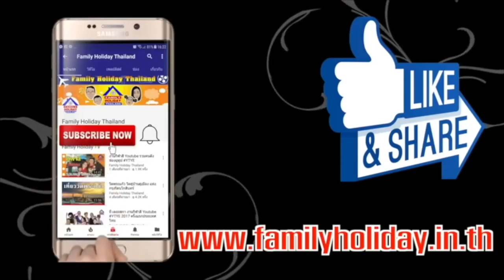ตัวอยางคลิปเด็ด วิธีทำ หมูกรอบ ด้วยหม้อทอดไร้น้ำมัน Tefal EY-201866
กลายมาเป็นเทรนด์ฮิตเมื่อพูดถึง หม้อทอดไร้น้ำมัน หรือ Air Flyer ที่ไม่ได้เป็นเพียงกระแสในบ้านเราเท่านั้น แต่ในต่างประเทศก็กลายเป็นที่นิยมเช่นกัน เพราะการกักตัวอยู่กับบ้านทำให้แม่ครัวหลายๆคนหันมาใช้อุปกรณ์ทุ่นแรง หรือ ลดข้อจำกัดเกี่ยวกับวิธีปรุงอาหารที่หลายแห่งนั้นไม่อนุญาตให้ใช้ฟืนไฟ อีกทั้งหลายคนก็หันมาดูแลสุขภาพด้วยการลดการใช้น้ำมันในการทอดนั่นเอง วันนี้เรามาเรียนรู้กันครับ